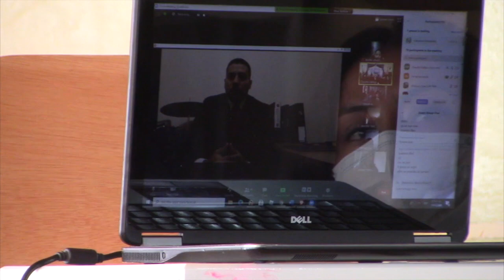El año lectivo 2020-2021 inició con maestros, padres y estudiantes desde casa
El año lectivo 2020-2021 en el régimen sierra-oriente ecuatoriano, arrancó el martes 1 de septiembre, debido a la emergencia sanitaria a nivel mundial por la pandemia se lo hizo de manera virtual. Los espacios virtuales de cada uno de los planteles educativos estuvieron habilitados y allí ingresaron estudiantes, padres de familia y maestros, cada quien desde sus casas para la inauguración del nuevo periodo escolar, recibir las indicaciones de cómo será este proceso, conocer a los maestros de cada aula y más informaciones. Los docentes que prestan sus servicios en la Unidad Educativa Fiscomisional Agustin Crespo Heredia y que residen en el centro cantonal de Girón, se concentraron en una de las aulas del plantel para la conexión virtual inaugural.